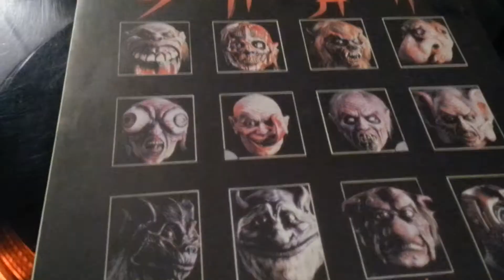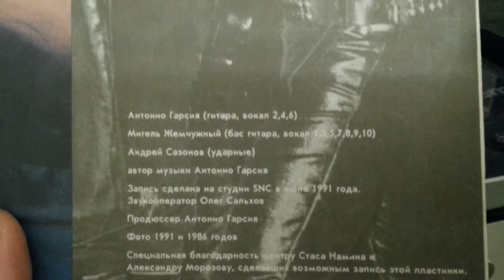Родной SNCшный ШАХ!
Спасибо Сашке Шаталину за подгон!!